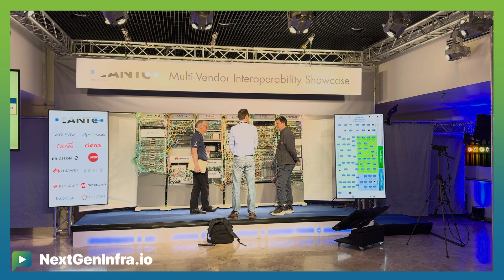MPLSWC25: 2025 Network Testing: SRv6, AI Tools & Energy Telemetry | Multi-Vendor Showcase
Check out videos from Upperside Conference's recent MPLS SRv6 & AI Net World Congress (also known as MPLS World Congress)

How are networks evolving to meet future demands in automation, timing, and energy efficiency?

Carsten Rossenhövel, Managing Director from EANTC explains:

- SRV6 networks are reaching stability with enhanced policy-based and flex algo capabilities, particularly for 5G and RAN workloads
- Network management foundations for AI-based tools now include power consumption telemetry for energy-efficient networks
- Time synchronization networks are being prepared for 6G with class D clocks, PTP over 800GB Ethernet, and secured synchronization using MACSec